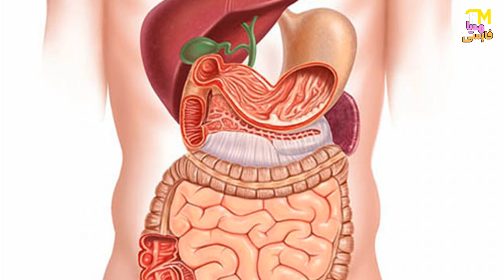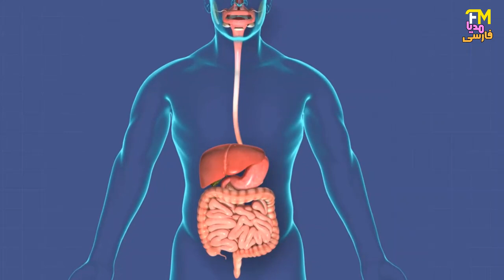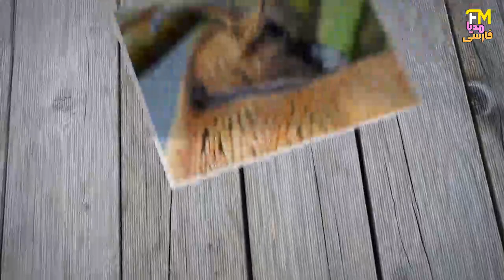قرار دادن سیر در اینجا و نتیجه آن رو بیبنید!